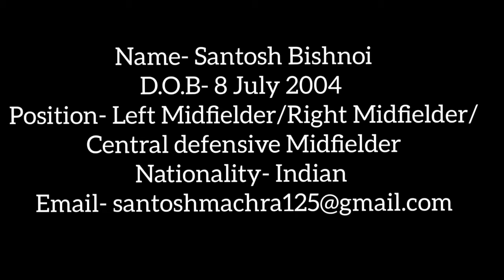SANTOSH BISHNOI || Individual Highlights For FC MANDORE || 2020 Highlights || SB16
Santosh Bishnoi individual highlights

About me
Name- Santosh Bishnoi
Nationality- Indian
Current team- Free agent
Last team- Fc Mandore
Previous team- Rajasthan Fc, Fc Mandore, Kota United Football Club, Kota United Football Academy, JJS